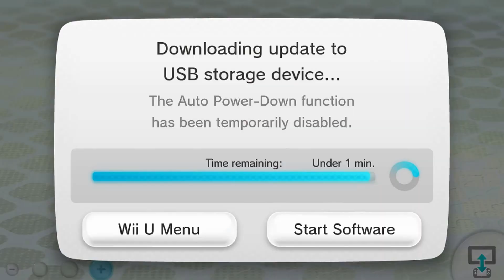Splatoon - Testing out Sheldon's Picks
While testing out weapons from Sheldon's Picks in Splatoon, I also made this video as a reference point for inspiration. Enjoy.